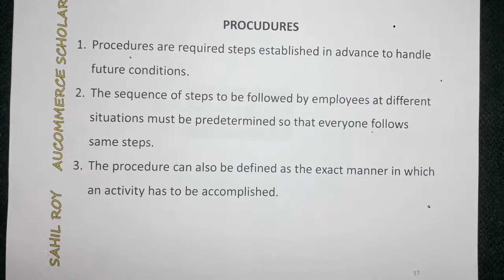Procedure | What is Procedure ? | Meaning and Definition of Procedure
PROCUDURES
Procedures are required steps established in advance to handle future conditions.
The sequence of steps to be followed by employees at different situations must be predetermined so that everyone follows same steps.
The procedure can also be defined as the exact manner in which an activity has to be accomplished.